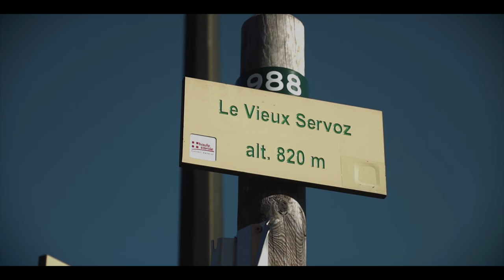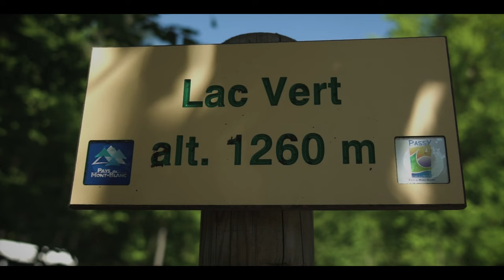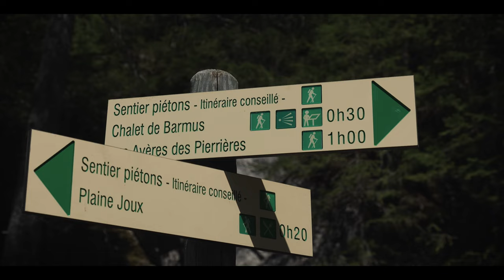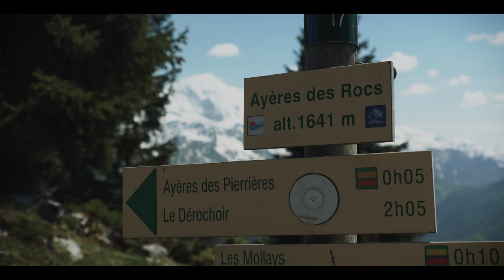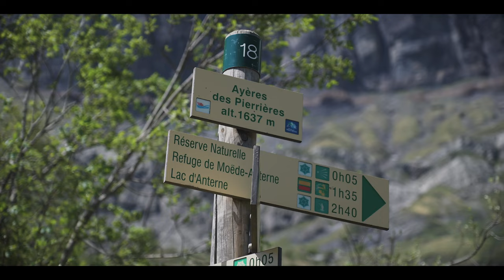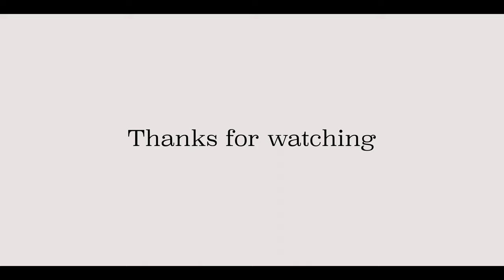Hike with THE BEST VIEW possible of The Mont Blanc | Chamonix Hiking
Yosemite Valley In Europe? Want to go hiking with the best view possible of the Mont Blanc? This is the hike you need to do if you are visiting or backpacking in Chamonix Mont Blanc. Right above a town called Servoz you will find this amazing area called: Passy National Nature Reserve. We even think this area really looks like The Yosemite Valley.

Enjoy this nature relaxation video 🙏

00:00 Drone Intro
00:48 Start Hike
01:38 Sheep
01:58 Crazy view of The Mont Blanc
02:10 Lac Vert (The Green Lake)
02:45 Le Plaine Joux
04:20 Is this Yosemite?
05:30 Final Downhill

Hikaholics: Inspiring You To Go Outdoors

Our names are Deen & Alette and we are outdoor content creators who focus on hiking, gear and backpacking in Europe. Besides showing the beauty of Europe's nature through photo- and videography, we also create gear related videos.